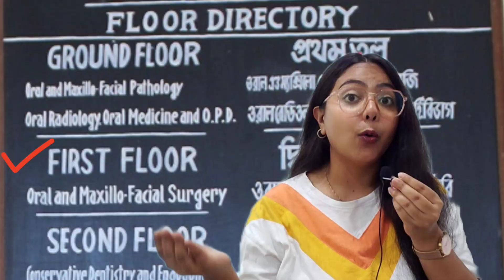MUST WATCH FOR 3RD YEAR DENTAL STUDENTS |Life of dental student in 🇮🇳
Hey everyone in this video I have shared things on 3rd & final year OMFS Topic. Hope it helps.

Books I read in my final year
Oral Medicine - Anil Govindrao Ghom & Savita Anil Ghom
Oral Radiology: White and Pharoah’s
Oral Surgery: Neelima Anil Malik
Orthodontics: S.l. Bhalajhi
Prosthodontics: Rangaranjan
PHD: Soben Peter
Periodontics:  Caranza
Endodontics: Grossman Or Nisha Garg
Pedodontics: Nikhil Marwa

Books I read in my Third Year
General Medicine - Anil K Tripathi & Kamal K Sawlani
General Surgery  - SRB’s Surgery for Dental Students
Oral Pathology - Purkait or Neville

Books I read in my Second Year
Dental material - manapallil
Pathology - Harsh Mohan
Pharmacology - Padmaja Udaykumar
Microbiology - Bhaveja
Pre clinical conservative - Gopi Krishnan / Sturdyvent for references

Books I read in my First Year
Anatomy - BDC (vol3)
Biochemistry- Sathyanarayana
Physiology- A K Jain or Futon and Hall
DA - Wheelers
DH- Rajkumar Or ORBANS